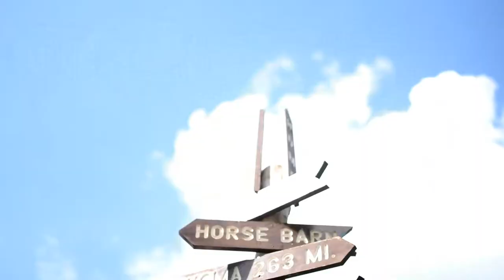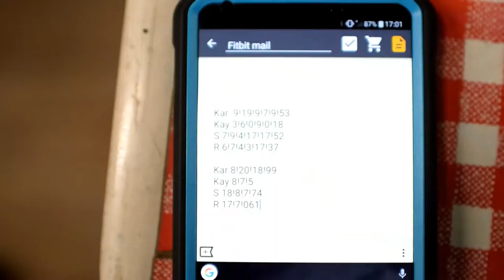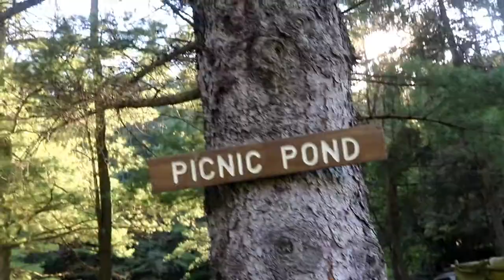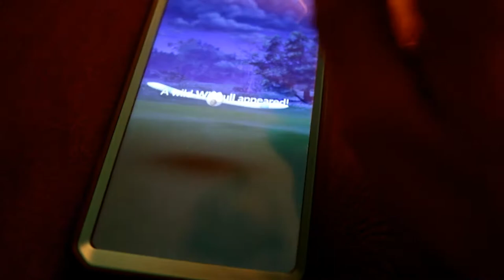Manual Bowling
9 2 18